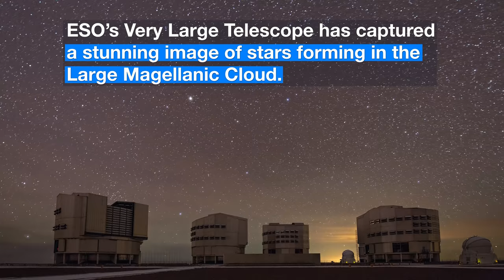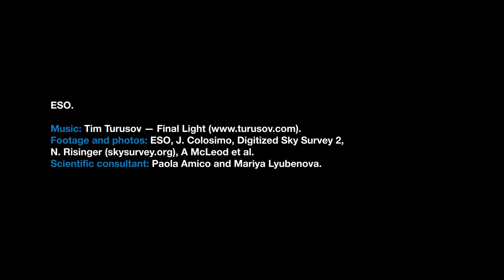ESOcast 193 Light: Bubbles of Brand New Stars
This dazzling region of newly-forming stars in the Large Magellanic Cloud (LMC) was captured by the Multi Unit Spectroscopic Explorer instrument on ESO’s Very Large Telescope. The relatively small amount of dust in the LMC and MUSE’s acute vision allowed intricate details of the region to be picked out in visible light.

Deep within the glowing cloud of the HII region LHA 120-N 180B, MUSE spotted a jet emitted by a fledgling star — a massive young stellar object. This is the first time such a jet has been observed in visible light outside the Milky Way. Usually, such jets are obscured by their dusty surroundings, meaning they can only be detected at infrared or radio wavelengths by telescopes such as ALMA. However, the relatively dust-free environment of the LMC allowed this jet — named Herbig–Haro 1177, or HH 1177 for short — to be observed at visible wavelengths. At nearly 33 light-years in length, it is one of the longest such jets ever observed.

Credit:
ESO

Directed by: Nico Bartmann.
Editing: Nico Bartmann.
Web and technical support: Mathias André and Raquel Yumi Shida.
Written by: Laura Hiscott and Calum Turner.
Footage and photos: ESO, J. Colosimo, Digitized Sky Survey 2, N. Risinger (skysurvey.org), A McLeod et al.
Scientific consultant: Paola Amico and Mariya Lyubenova.